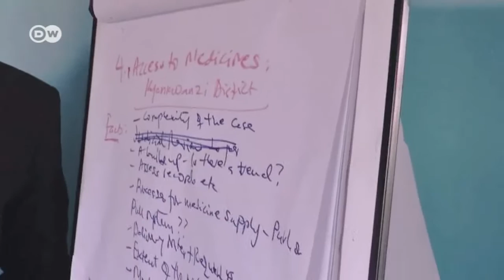Corrupción en el sistema de salud de Uganda | Reporteros en el mundo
Una visita al hospital en Uganda no garantiza la ayuda médica necesaria. Una jóven murió recientemente debido a que su familia no pudo pagar dos euros a una enfermera.